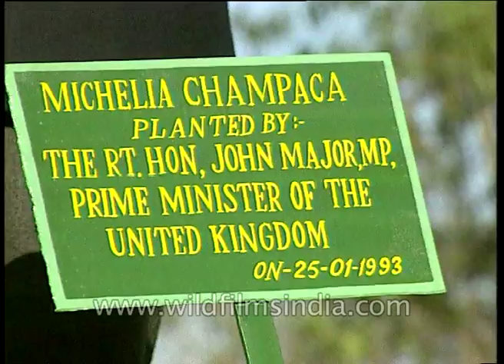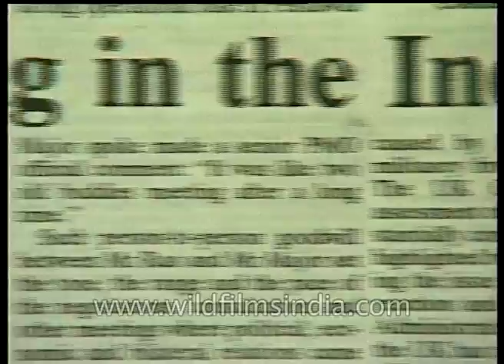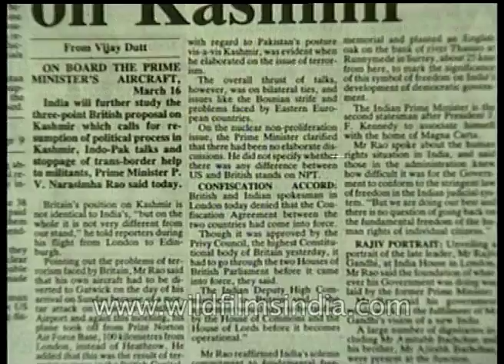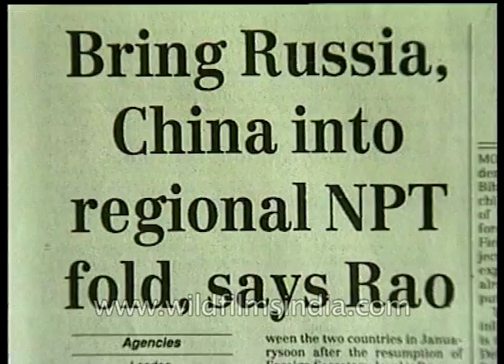British Prime Minister John Major plants a sapling of the Indo-British relationship in 1993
Hundreds of years ago as the British Empire's sun slowly began to rise over the Indian horizon British ships used to sail to India to trade in spices and textiles having realized the immense potential of India the emphasis gradually shifted from trade to political dominion until India attained its independence.

Now, 47 years later in the context of the new world order, the wheel has come full circle with both India and Britain vigorously boosting their trade links and assuring each other political support while both these partners in history have been having a pleasant relationship it is only recently over the past one year that Indo-British relations have set off at a galloping pace this change was caused when both the countries realized that a healthy symbiotic relationship was an essential ingredient to their own well being.

The start off point this time was strayed again with the British Prime Minister John Major planting the sapling of the Indo-British partnership initiative in January 1993.